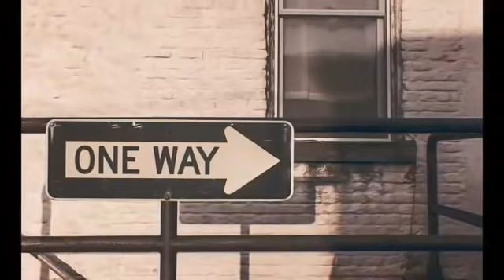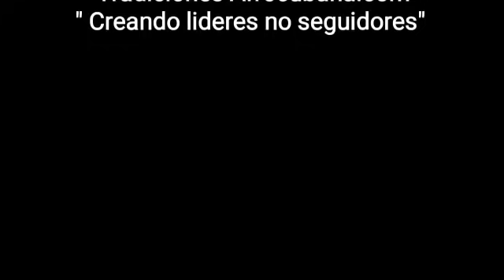Dice Ifa Baba Eyiogbe